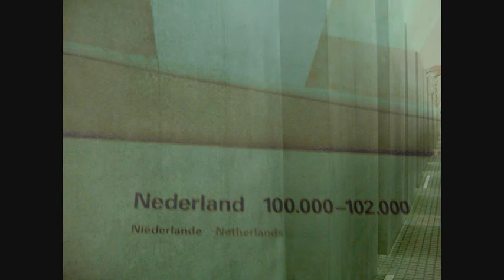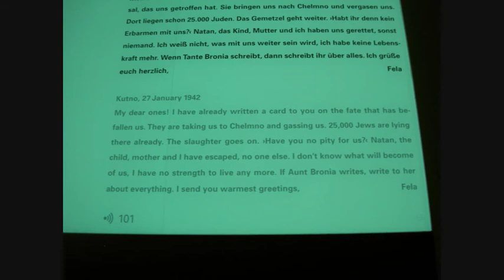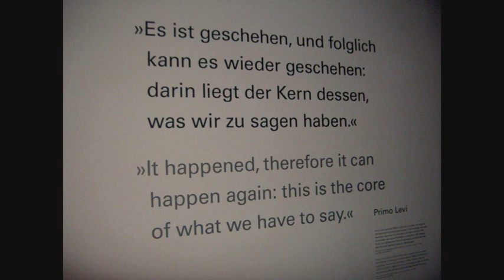Dodenherdenking 2008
Sneek, 4 mei 2008. Wat ik vandaag even kwijt wil, is het volgende: "Het is gebeurd, en daarom kan het weer gebeuren. Dat is de kern van wat wij te zeggen hebben " Dit is het motto van het Holocaust Monument in Berlijn. Bij mijn bezoek aan dit bijzondere indrukwekkend monument in de zomer van 2007 is mij gebleken, dat Nederland verantwoordelijk is voor de deportatie van 100.000 a 102.000 joodse landgenoten.
Ik heb mijn foto- impressie van een deel van de 2711 betonblokken (variërend in hoogte van 20 cm tot 4,5 meter met een tussenruimte van 95 cm) aan elkaar geplakt en op You Tube gezet, als statement voor de dodenherdenking op 4 mei. Ik zet er een streep onder met de muziek van Daniel Lanois.